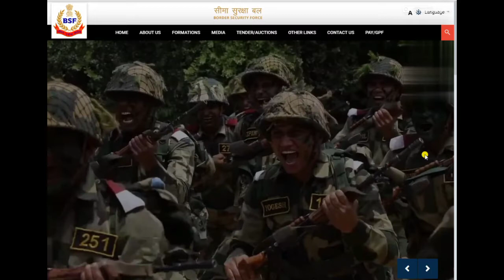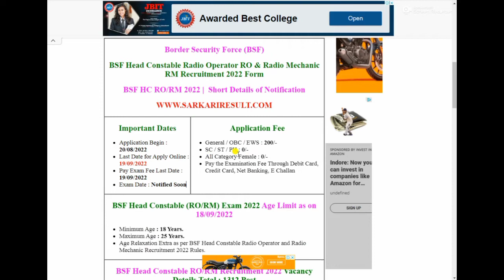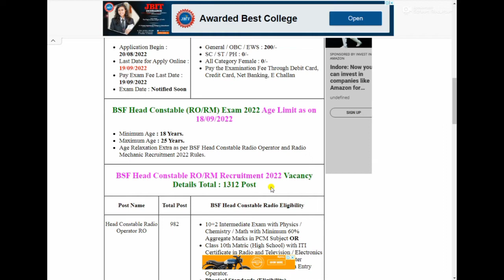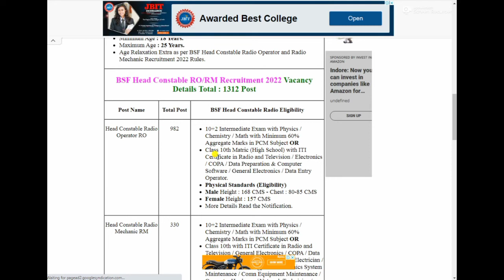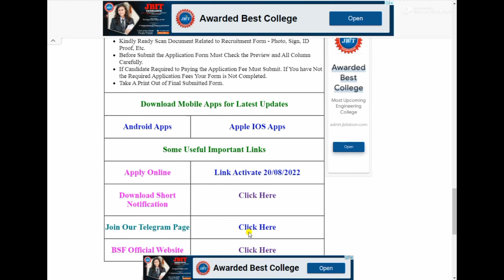BSF Head Constable Recruitment 2022 | BSF HC RO & RM Vacancy 2022 | BSF HC RO & RM Notification 2022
SF Head Constable Recruitment 2022: Border Security Force (BSF) has Invited Online Application Form for the Recruitment of Head Constable (Radio Operator & Radio Mechanic) 1312 Post. Eligible Candidates may fill the BSF Application Form for the Head Constable Post. Accordingly, the BSF issued Head Constable RO & RM Recruitment 2022 Notification pdf. Those Candidates are interested in the Following Process of BSF Head Constable RO & RM Recruitment 2022 & complete the Required Eligibility Criteria Can read the Full Notification and Apply Online for BSF Head Constable Vacancy 2022 @rectt.bsf.gov.in

BSF HC Vacancy 2022 Video Timeline:
BSF Head Constable Recruitment 2022
BSF Head Constable Notification 2022
BSF HC RO & RM Eligibility 2022
BSF HC RO & RM Vacancy 2022
BSF Head Constable Syllabus 2022
bsf head constable ministerial recruitment 2022 online apply
bsf head constable ministerial recruitment 2022 form kaise bhare
bsf head constable radio operator & radio mechanic online form 2022 for 1312 post
bsf head constable radio operator selection process
bsf head constable ro rm recruitment 2022
bsf head constable radio ro rm online form 2022